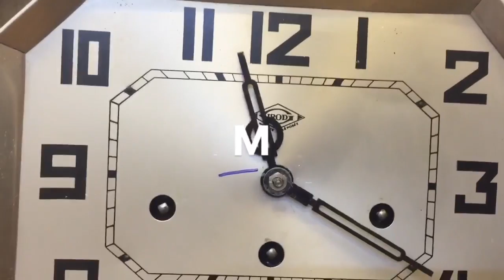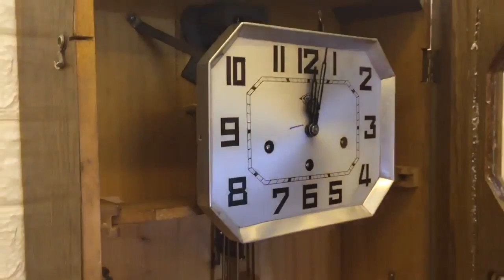Đồng Hồ IROD 8 Côn Đồng Chơi 2 Bản Nhạc Có Vỏ Bè - VangVong.com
Đồng hồ cổ irod hàng nhập Pháp, 8 côn đồng và 8 búa chơi được 2 bản nhạc, chất âm hay và ngân nga từ côn đồng. Vỏ bè với các chi tiết trạm trổ đẹp mắt.
CẢM ƠN CÁC BÁC ĐÃ QUAN TÂM VÀ ỦNG HỘ ĐỒNG HỒ VANG VỌNG
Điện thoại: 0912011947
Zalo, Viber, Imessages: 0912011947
Địa chỉ: Ngõ 78 Đường Kim Giang, Hà Nội
Chuyên đồng hồ cổ : VangVong.com